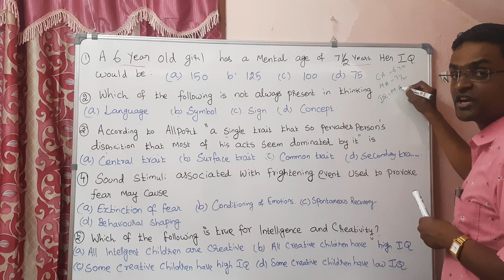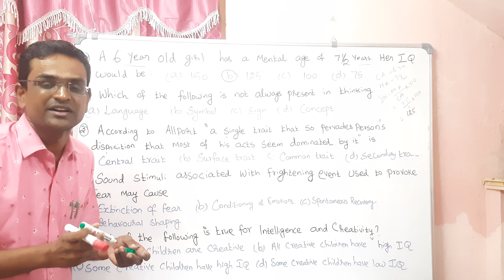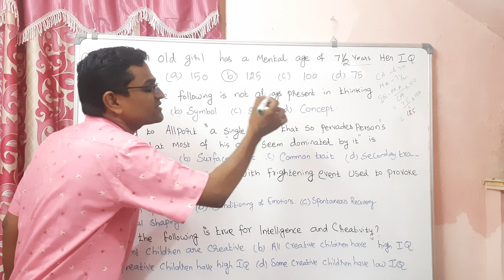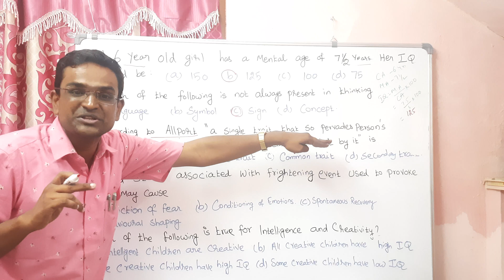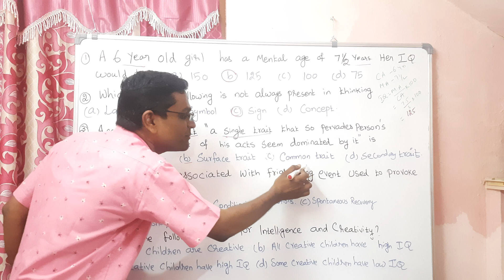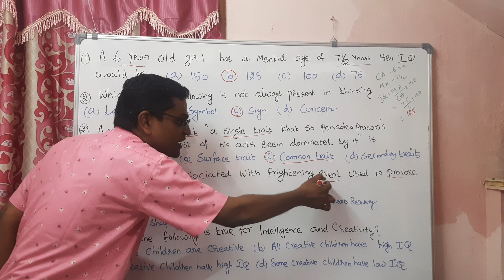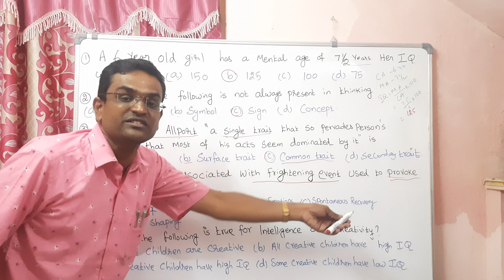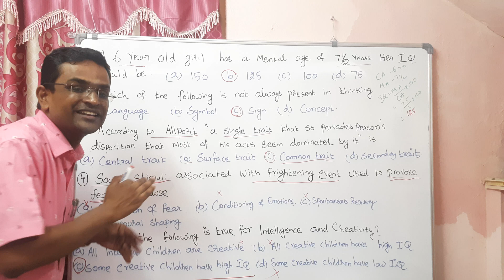Multiple Choice Questions on Educational Psychology - Part 14